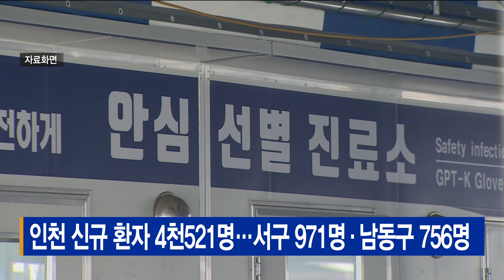인천 신규 환자 4천521명… 서구 971명 · 남동구 756명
[기사내용]
22일 0시 기준, 인천의 코로나19 신규 환자 수가
4천521명으로 집계됐습니다.

지역별 환자 발생 현황을 보면
서구가 971명으로 가장 많았고,
남동구 756명, 연수구 731명 순이었습니다.

다행히 추가 사망자는 발생하지 않았지만
지역 곳곳에서 집단감염 사례가 속출하고 있습니다.

서구의 한 요양병원에선
지난 11일 첫 확진자가 나온 이후
현재까지 76명이 확진 판정을 받았고,
강화군의 한 의료기관에서도
101명이 코로나19에 집단 감염됐습니다.

21일 기준 인천의 감염병 전담병상 가동률은 21.7%,
준중환자 병상 가동률은 27.3%를 보이고 있습니다.

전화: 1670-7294